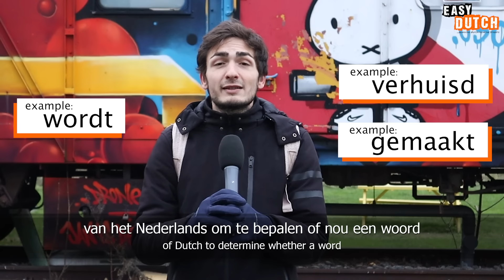Is Dutch Hard? | Easy Dutch 54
🔹 Rᴇᴄᴏᴍᴍᴇɴᴅᴇᴅ
Do you want to join our gezellige community? This way up!

Host: Jeroen van Heesewijk
Camera: Mario Tedesco
Edit and subtitles: Timothy Höfte